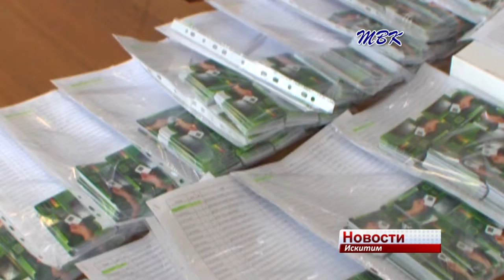Пользуйся «Коммунальной картой» и выигрывай приз